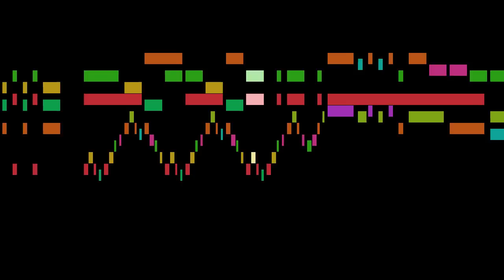Reicha - 24. Finale, Allegro scherzando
An animated score of "24. Finale, Allegro scherzando", from 24 Horn Trios, Op.82, by Reicha.